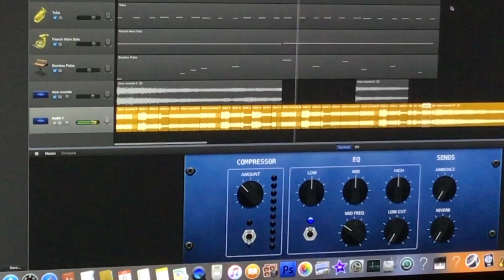MOCOS:1E:4Promo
This episode of Most Cowbell!!! takes to Al's personal studio in New York City where his son Ace creates some wild sounds.